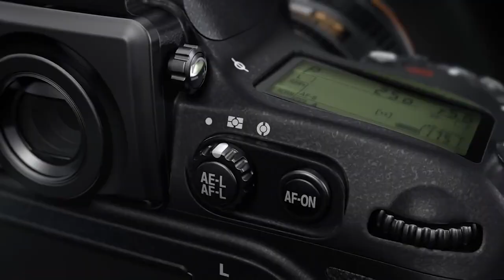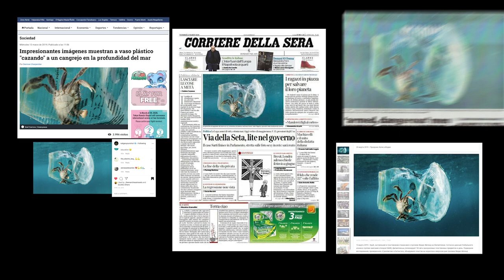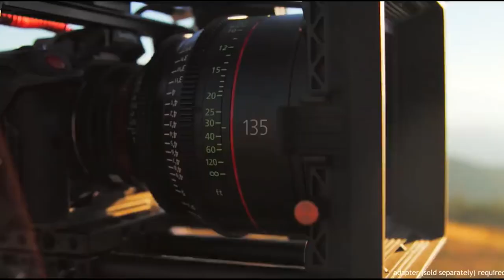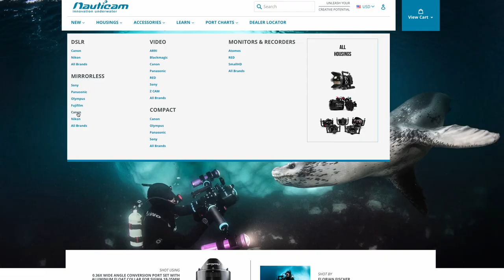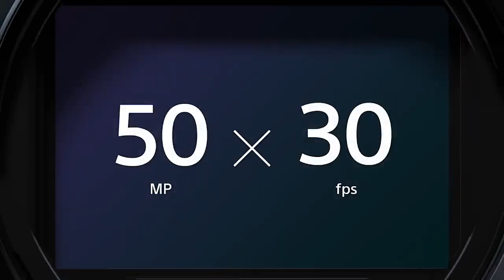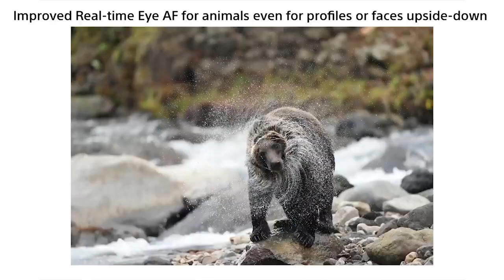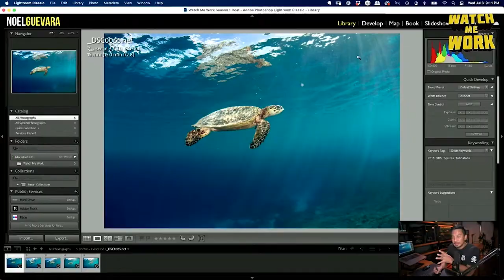Farewell Nikon! Hello Canon…or Sony?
After 5 years I've accepted the fact that I need to change systems. The demand for video on top of photos in my line of work has led to this moment. But, which system should I go for? I weight the strengths and weaknesses of my top two choices. I also need your help in making this decision. Farewell Nikon! Hello Canon…or Sony?